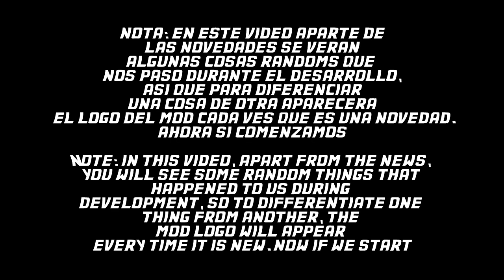TUMM 1.0 | NOVEDADES (Y COSAS RANDOMS) HASTA EL MOMENTO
En el server puedes platicar con otros usuarios sin importar el idioma que hables, también de descargar las diferentes versiones o dlcs de este mod

La pagina donde puedes descargar la ultima versión oficial (Publica) y algunas características del mod o de nosotros

Otro: Si vas a insultar, o decir cualquier cosa negativa, mejor ni lo intentes, no funcionara para nada, se te fijara el comentario para que los demás vean la tontería que escribiste.